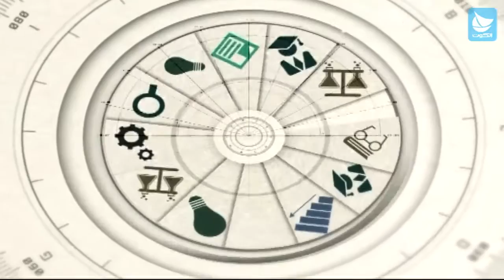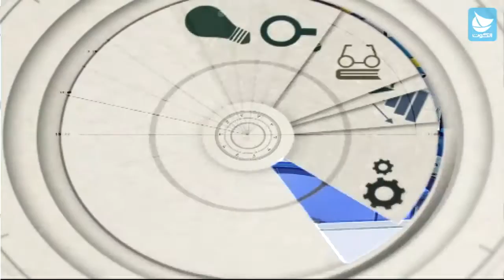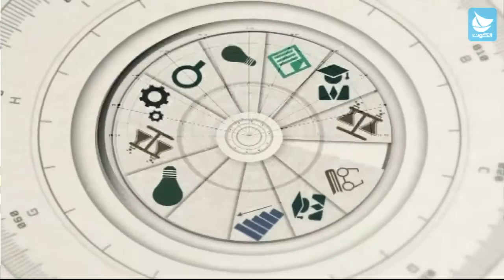برنامج أكاديميا - احتياجات طلبة الجامعة العربية المفتوحة - ح19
بعنوان : احتياجات طلبة الجامعة العربية المفتوحة

سؤال الحلقة: ماذا يحتاج طالب الجامعة العربية المفتوحة ؟

ضيوف اللقاء :
عبدالرضا الفياض - طالب في الجامعة العربية المفتوحة
 عبدالرحمن القطان - رئيس حركة المتحدون باﻹنابة في الجامعة العربية المفتوحة
 جابر الشمري - رئيس المجلس الطلابي 2013 في الجامعة العربية المفتوحة